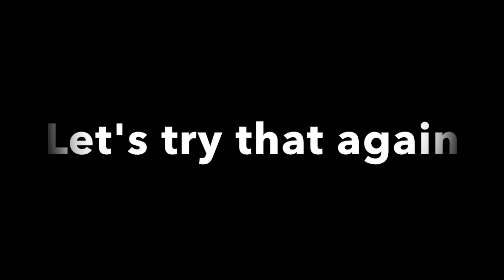My Life With Allergies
Watch my pain